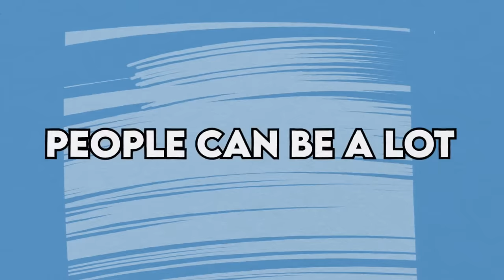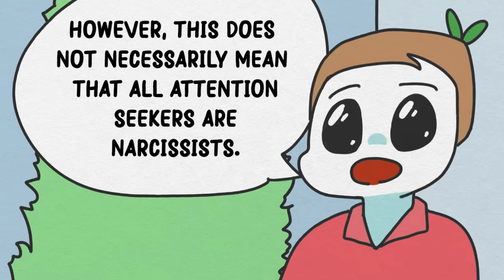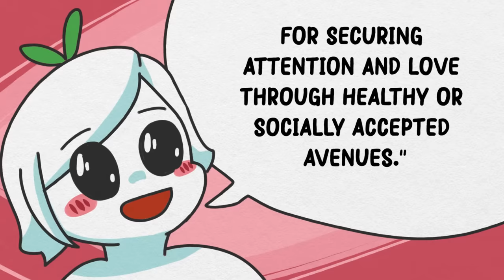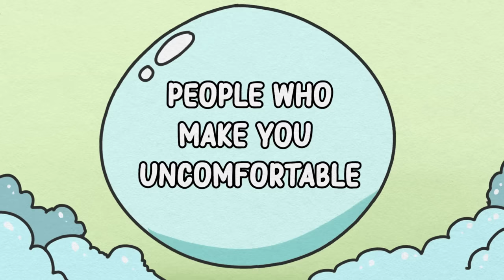7 Types Of People You Need Strong Boundaries With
What are boundaries? Boundaries can be words of warning, not giving someone your time, or your attention, influencing your emotions or giving people material goods or money. Boundaries can be set with everyone and anyone. In this video, we will be addressing a few common types of people you need to set strong boundaries with.

If you're wondering about how to set boundaries, we have a video on that as well

Writer: Dylan Swanepoel
Editor: Caitlin McColl
Script Manager: Kelly Soong
Thumbnail Artist: Nina Draws (IG: ninadrawthings)
Thumbnail Manager: Michal Mitchell
Animator: micoflores
YouTube Manager: Cindy Cheong

1). Gossipers 0:32
2). Attention seekers 1:48
3). Victim mentality 3:18
4). Compulsive liars 4:38
5). Enablers 5:31
6). People who constantly belittle you 6:25
7). People who make you uncomfortable 7:29

REFERENCES:

Treanor, Katie Elizabeth, Defining, understanding and diagnosing pathological lying (pseudologia fantastica): an empirical and theoretical investigation into what constitutes pathological lying, Doctor of Psychology (Clinical) thesis, School of Psychology, University of Wollongong, 2012. ro.uow.edu.au/theses/3811
Hoyer, T.V. Pseudologia fantastica. Psych Quar 33, 203–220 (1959).
Dunbar, R. I. M. (2004). Gossip in Evolutionary Perspective. Review of General Psychology, 8(2), 100–110.
Gervais, S.J., Vescio, T.K. The Effect of Patronizing Behavior and Control on Men and Women’s Performance in Stereotypically Masculine Domains. Sex Roles 66, 479–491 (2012).
C.Nathan DeWalla, Laura E. Buffardi, Ian Bonsera and W. Keith Campbel (2011) Narcissism and implicit attention seeking: Evidence from linguistic analyses of social networking and online presentation, Personality and Individual Differences Volume 51, Issue 1, July 2011, Pages 57-62
Gregory, Robert J. "Managing suicide risk in borderline personality disorder: distinguishing real risk from attention seeking." Psychiatric Times, vol. 29, no. 5, May 2012, p. 25. Gale Academic OneFile, Accessed 15 Oct. 2022.
Barry, T.D., Klinger, L.G., Lee, J.M. et al. Examining the Effectiveness of an Outpatient Clinic–Based Social Skills Group for High-Functioning Children with Autism. J Autism Dev Disord 33, 685–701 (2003).